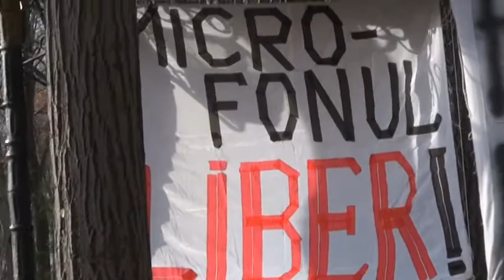Curaj.TV - Crede că tinerii n-au viitor în Republica Moldova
Alexandru Melnic consideră să modul de gândire e ceea de la ce trebuie să începem schimbarea dacă vrem un viitor diferit de cel de până acum